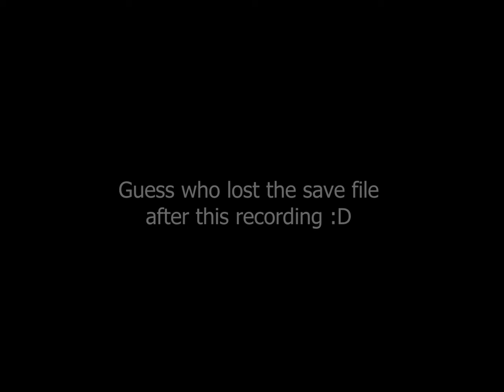[Touhou 15 LoLK] I Hate Clownpiece (CC available)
It's been two years since I recorded myself finally getting through Clownpiece's 1st spell card on the 411th try! 😊🥲
Also, I have successfully deleted my save file after I reinstalled everything on my device over the years, so I guess I'll never get another chance to completely defeat her, as I'm not willing to go through that lunatic mess all over again 🥴